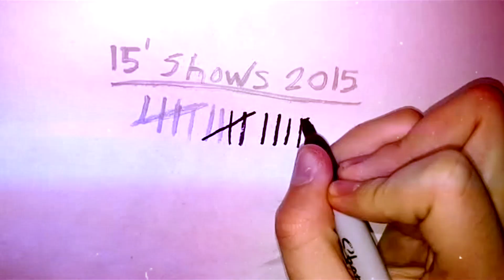Rainflower - "Darke" (Official Video)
"Rainflower", a new project by jonah canepa, presenting their intro track of their first album release Summer 2016.

Lyrics:

She could melt the sun with her words
half-collapsing the universe
our bodies fall asleep
but our hearts keep on racing
I never knew darkness could be so comforting

And I'm working on myself right now
I think you understand that
I'm not who I want to be quite yet
I found you when I was looking for myself
the greatest surprise, I'm lost in your eyes every time